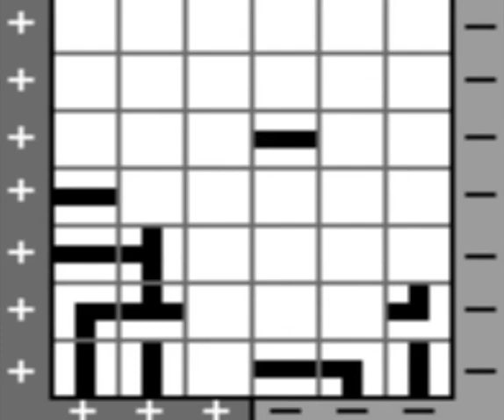Cybiko Classic & Xtreme - Electricity